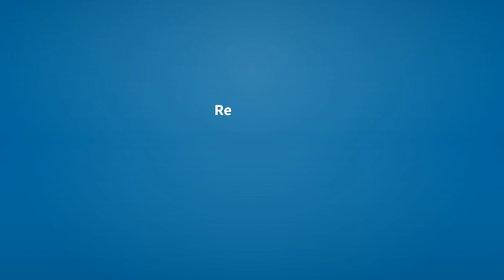Smiled | Meaning of smiled 📖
See here, the meanings of the word smiled, as video and text.

smiled (verb)
    Simple past tense and past participle of smile.

Reference:
    smiled